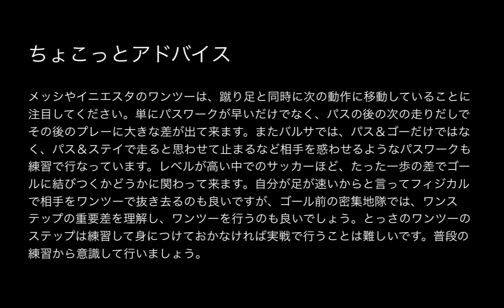メッシとイニエスタのワンツーでトップスピードに乗るステップ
解説
メッシやイニエスタのワンツーは、蹴り足と同時に次の動作に移動していることに注目してください。単にパスワークが早いだけでなく、パスの後の次の走りだしでその後のプレーに大きな差が出て来ます。またバルサでは、パス＆ゴーだけではなく、パス＆ステイで走ると思わせて止まるなど相手を惑わせるようなパスワークも練習で行なっています。レベルが高い中でのサッカーほど、たった一歩の差でゴールに結びつくかどうかに関わって来ます。自分が足が速いからと言ってフィジカルで相手をワンツーで抜き去るのも良いですが、ゴール前の密集地隊では、ワンステップの重要差を理解し、ワンツーを行うのも良いでしょう。とっさのワンツーのステップは練習して身につけておかなければ実戦で行うことは難しいです。普段の練習から意識して行いましょう。